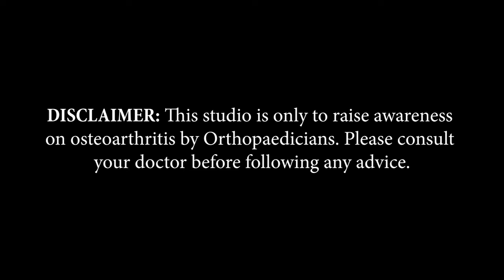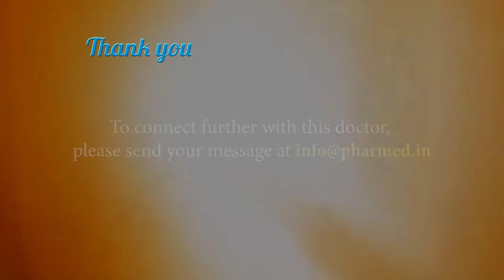Dr. Abhinav | Delhi | Awareness on Bone and Joint Health | Keep Joints Moving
Delhi-based Associate Professor Dr. Abhinav shares information about Arthritis in this video of 'Keep Joints Moving,’ an initiative by Pharmed Limited on Bone and Joint Health.

Doctor's Details
DR ABHINAV
M.S. DNB
Associate Prof. Dept of Orthopedics
LHMC & Smt. S.K. Hospital, New Delhi - 1.